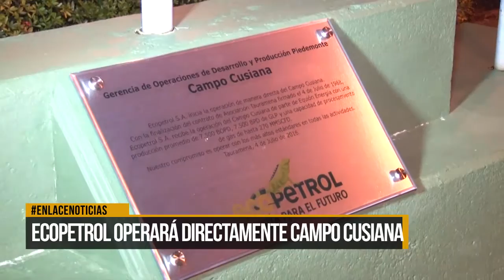Ecopetrol operará directamente Campo Cusiana